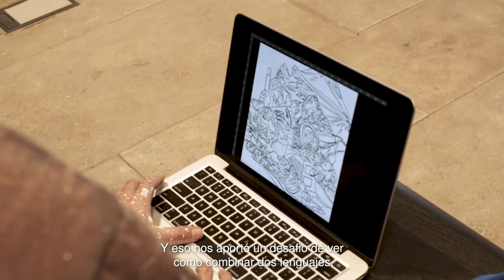ANFIBIOS en Fundación Santander Argentina | Nicolás Romero & Milu Correch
El artista Nicolás Romero habla sobre su obra “Fecha de Vencimiento” (2022), co-producida junto a Milu Correch en el marco de ANFIBIOS, el proyecto site-specific curado por Julián Manzelli en Fundación Santander Argentina.

En una nueva intervención del Paseo de las Artes de Fundación Santander Argentina, ANFIBIOS, el proyecto expositivo curado por Julián Manzelli, indaga el complejo diálogo contemporáneo con el escenario urbano, los límites entre el espacio público y privado, los objetos que lo componen y las personas que lo habitan.

Visitá ANFIBIOS de lunes a sábados de 12 a 18 hs en Av. Paseo Colón 1380, CABA. Entrada gratuita con reservas a través del Instagram: @fundacion_santander_ar